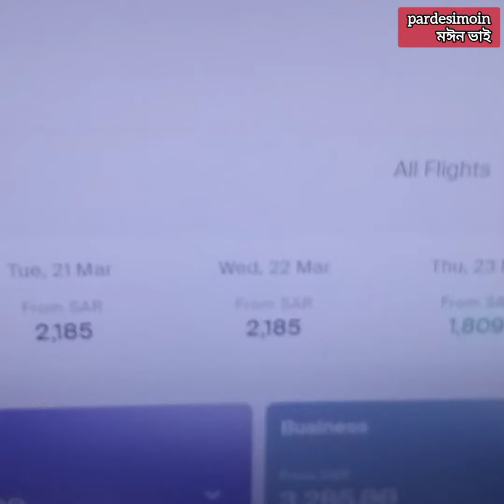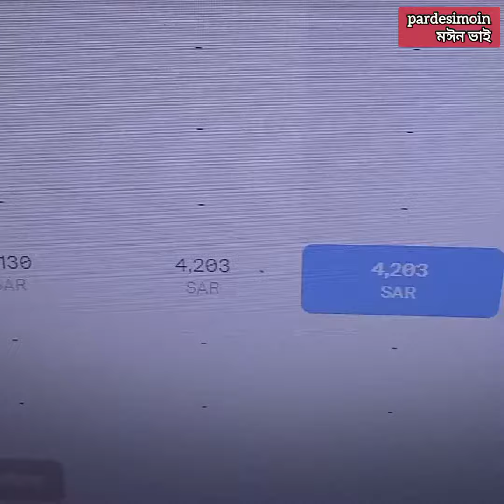২০ মার্চে দেশে গেলে সিংগেল ও আপ-ডাউন টিকিটের দাম কত। সৌদি এয়ারলাইনস জিজান টু ঢাকা ২০২৩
২০ মার্চে দেশে গেলে সিংগেল ও আপ-ডাউন টিকিটের দাম কত। সৌদি এয়ারলাইনস জিজান টু ঢাকা ২০২৩